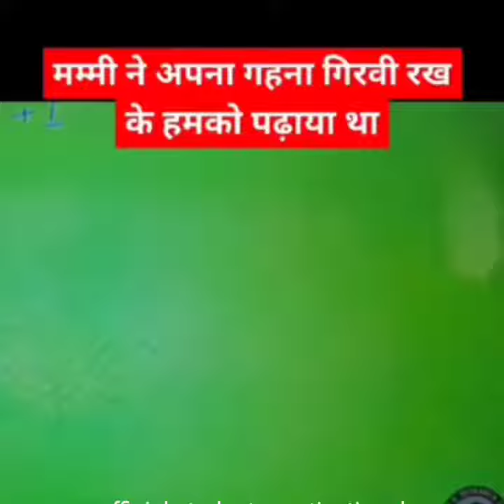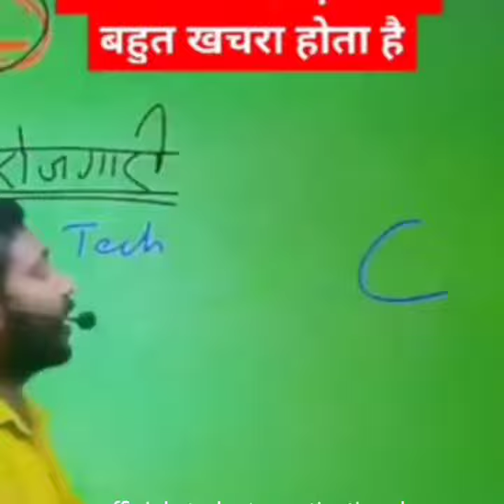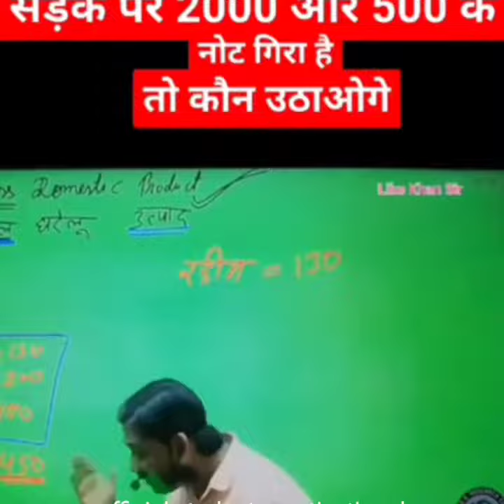khan sir ki kahani...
@Story of Khan sir
Khan sir